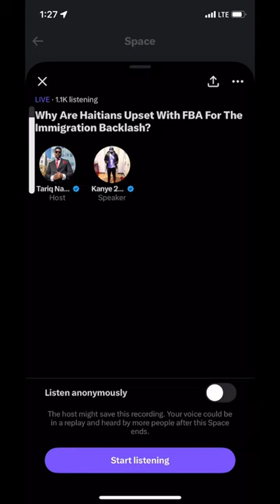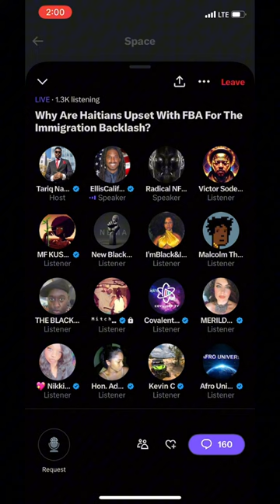Haitian Backlash AIMED at FBA | Are they CONSUMING Pets?!